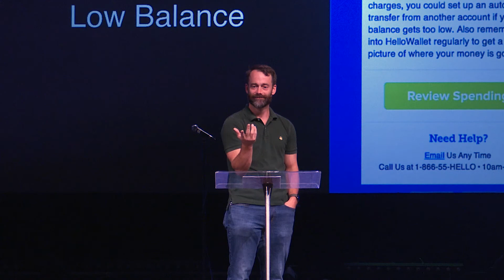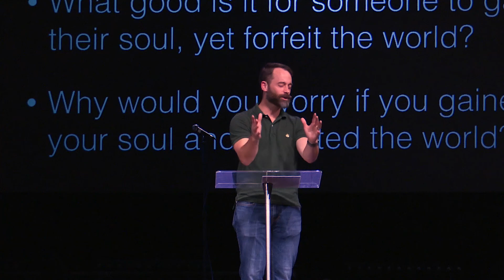STRESSED | Matt Pace